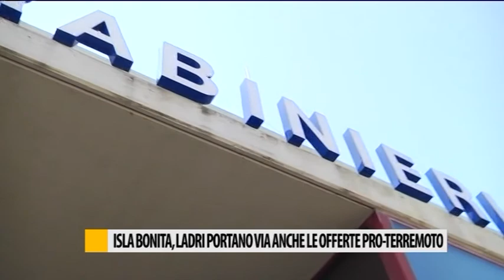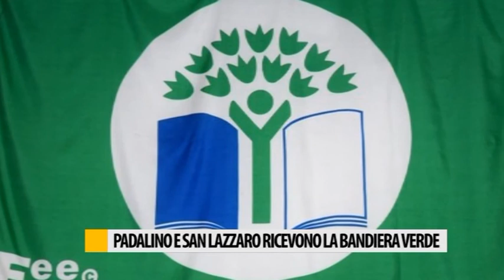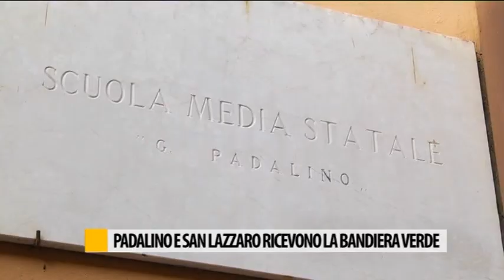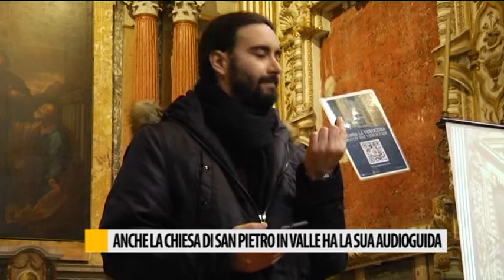Occhio alla NOTIZIA 12/12/2016